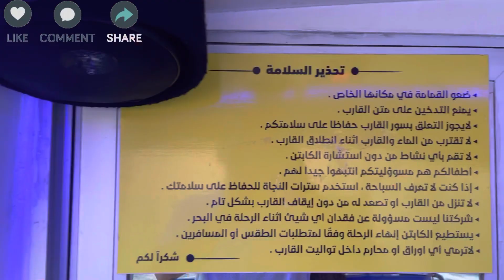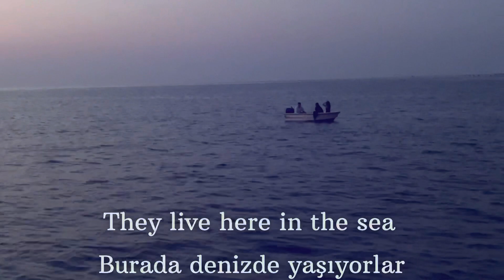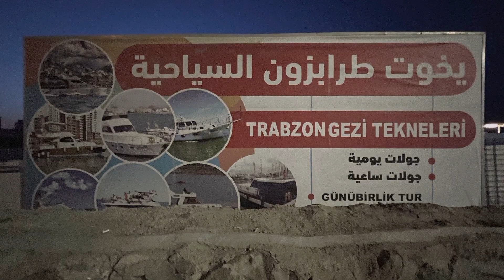رحلة بحرية في طرابزون 🌊| Cruise in Trabzon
A cruise in the most beautiful place in Trabzon A beautiful cruise in the Yomra region

رحلة بحرية في أجمل مكان في طرابزون رحلة بحرية جميلة في منطقة يومرا

موقع المكان | place location

الشمال التركي ازنجول : متحف ازنجول

سناب

تيك توك